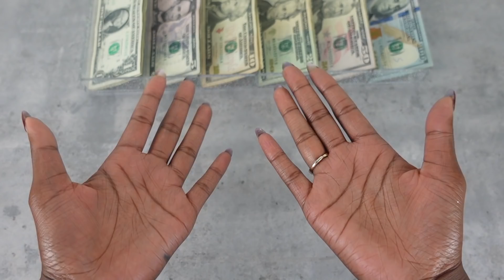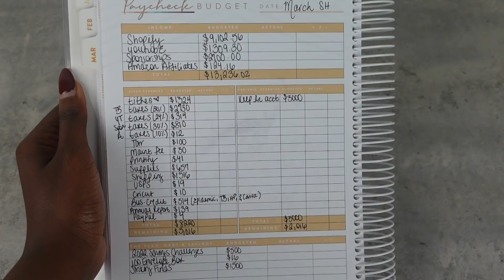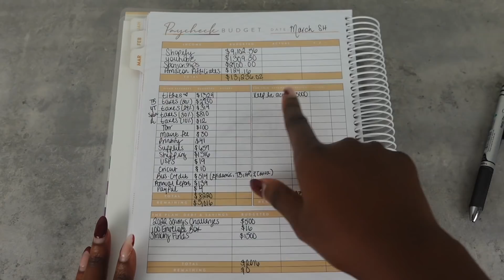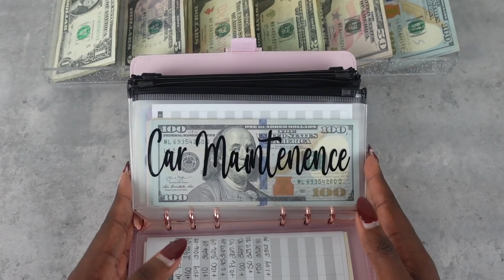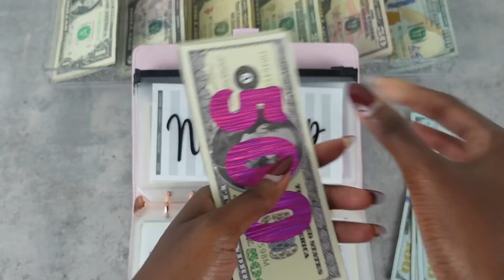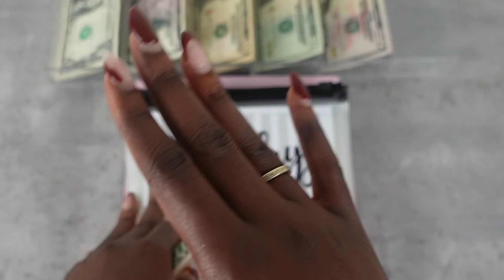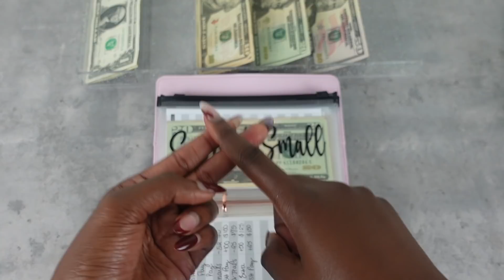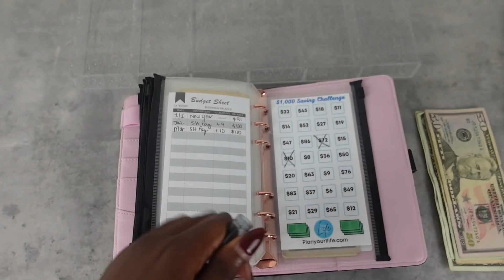$13,236 MARCH 2022 SIDE HUSTLE INCOME| BUDGET W ME + SINKING FUNDS STUFFING| TAYLORBUDGETS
Heyy 👋🏾 thanks so much for being here! In this video, I am budgeting and cash stuffing for my March side hustle income! Hope you enjoy! ❤️ God Bless 🙏🏾

🔽 T H E  E L E V A T E D  L I F E  C O. 🔽::

🔽 C O D E S 🔽::

Get $25 off, using code: TAYLOR25

🔽 B U D G E T  I N F O 🔽::

Budget Journey Start Date: Jan. 28, 2021
Debt Amount: About $131K
Budget Method: Zero-Based Budget (The Budget Mom Inspired)

🔽 F E T C H 🔽::

✨ My FETCH Code 👉🏾 YDJJ5 ✨ [earn 2,000 pts ($2) when you use my code]

🌻 Follow me on TIK-TOK: @taylorbudgetss

Coins Jar/$1 Savings Jar

Cash Tray

Moterm A7 Black Croc Wallet

Wallet Envelopes

Faux LV Coin Pouch: no longer available, but can find similar on Etsy

Wallet KeyChains

Stanley Key Chain: Five & Below

LV Inspired Binder A6 Binder: Type in “Checkered A6 Binder” or “LV Inspired A6 Binder” on Etsy

Quilted A6 Binder: Type in “Qui;ted A6 Binder” in Etsy

Sinking Funds Envelopes

Sinking Funds Spending Trackers

Pink Prop Money

Prop Money

Friixon Pilot Erasable Markers

Camera: Sony ZV1
Software: iMovie

TIMESTAMPS:
0:00 Intro
1:54 Budget With Me
9:46 Cash Count
11:05 High Priority Sinking Funds
19:14 Low Priority Sinking Funds
30:14 Outro